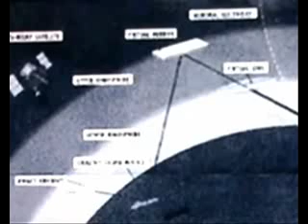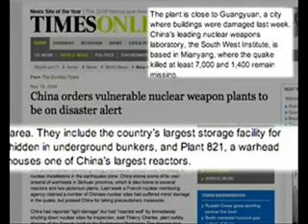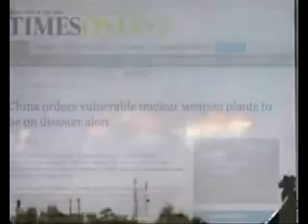HAARP and Earthquakes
HAARP used as a weapon

We are making such material available in our efforts to advance understanding of issues of ecological and humanitarian significance. In accordance with Title 17 U.S.C. Section 107, the material in this video is distributed without profit to those who have expressed a prior interest in receiving the included information for research and educational purposes. lf you wish to use copyrighted material from this site for purposes of your own that go beyond 'fair use', you must obtain permission from the copyright owner.